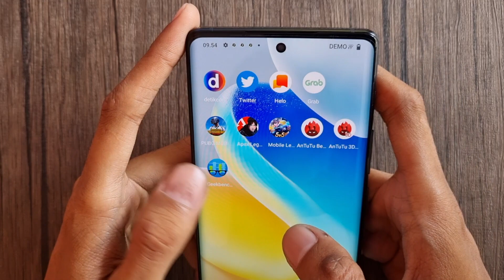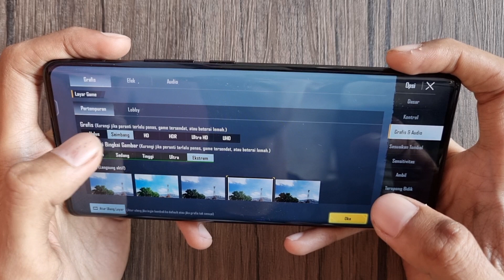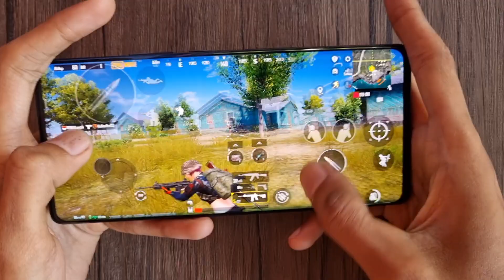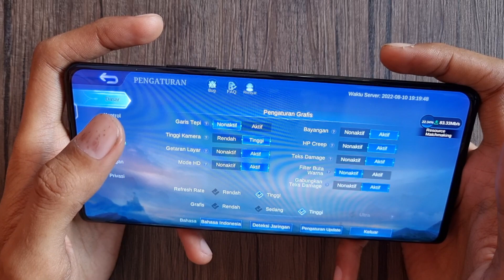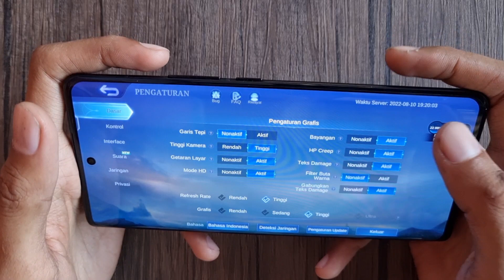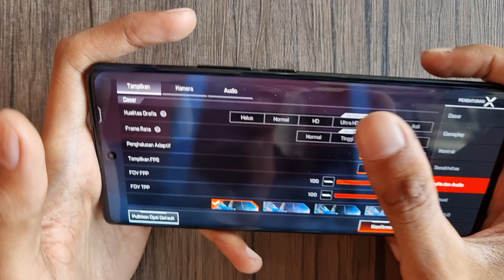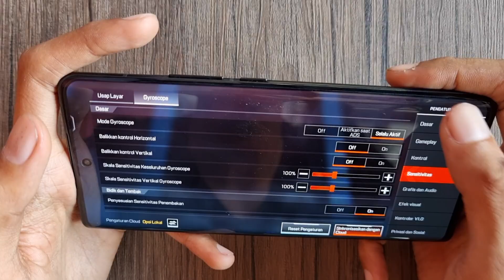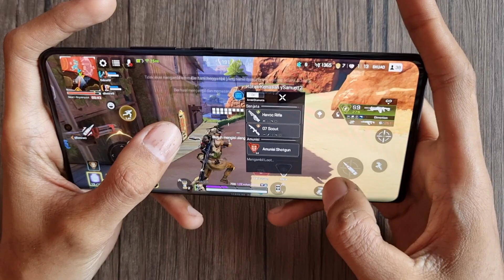Tes Gaming VIVO X80 | Main Game Tanpa Hambatan‼️😉👍👍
Antutu 1 Juta, penasaran performa gaming VIVO X80, silahkan tonton videonya sampai selesai. Jika sobat berminat, silahkan kontak langsung admin kami.

Link Pembelian
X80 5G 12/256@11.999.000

BJ-Cell
Jl. Suha No.214 Majalengka - Jawa Barat
Download App Toko BJ-Cell di Playstore

Spesifikasi Produk:
Layar 6.78 inch 120Hz
AMOLED 2400x1080 FHDplus
CPU Dimensity 9000 5G
5G Support n1/3/5/7/8/28/38/40/41/78
NFC
No SDCard slot
Face Unlock & Fingerprint
FuntouchOS 12 Android 12
Baterai 4500mAh
Charger 80W Flash Charge
Garansi Resmi Vivo